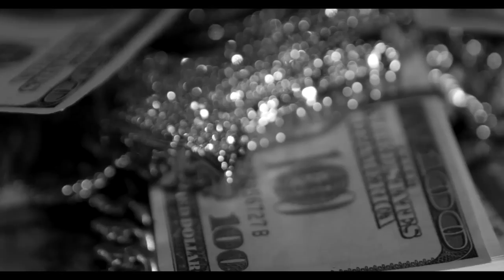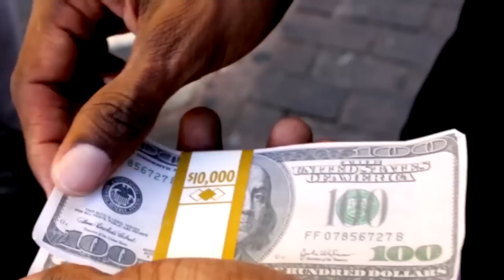Dre Blunt - Money Talk [Official Music Video HD]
Hype Life Magazine - Exploring the most dynamic r
ange of music, videos, celebrity news, fashion, beauty, lifestyle and artworks concerning Jamaica to California.